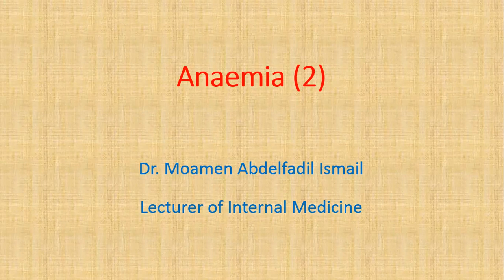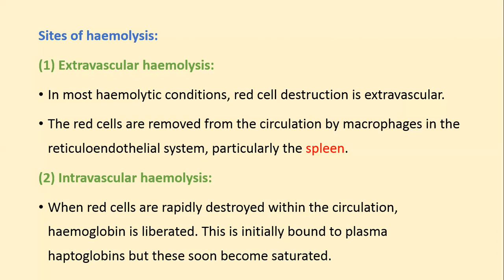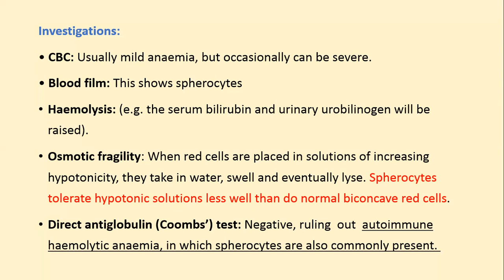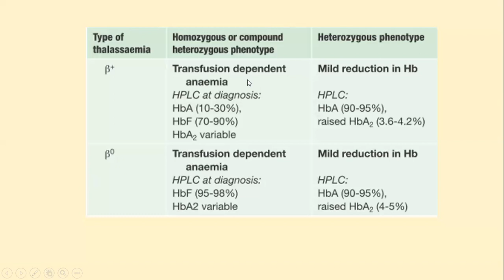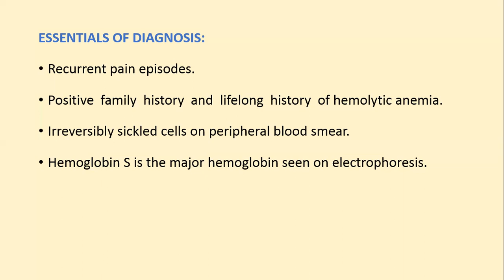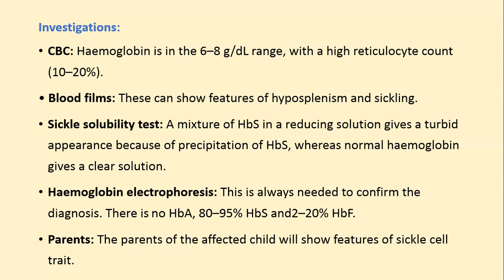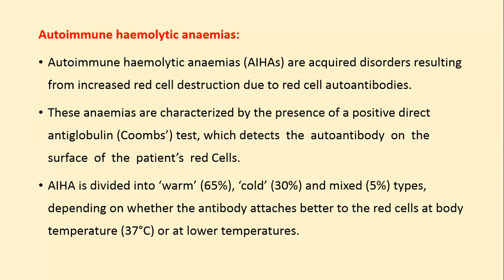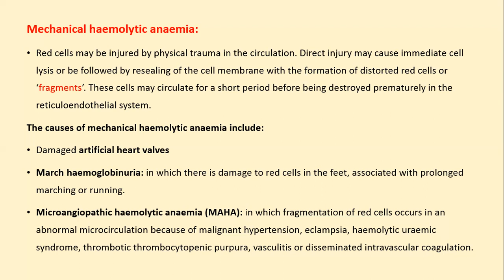50.Hematology - Anemia 2